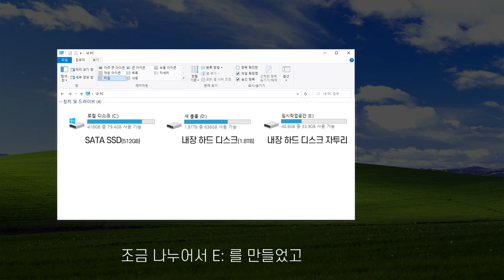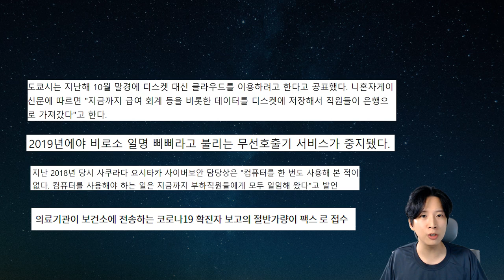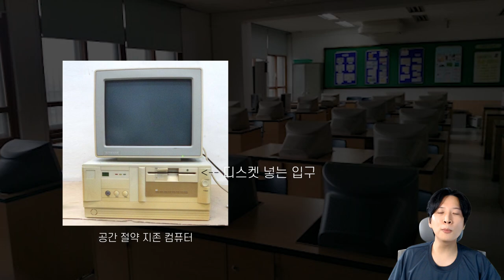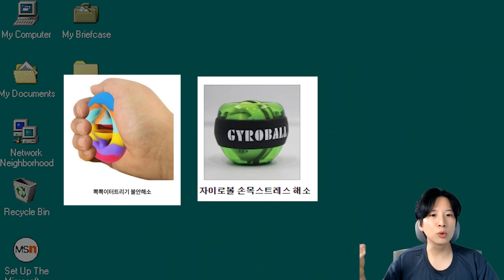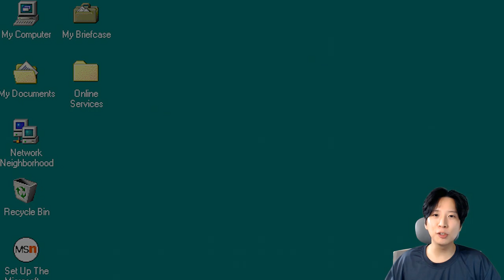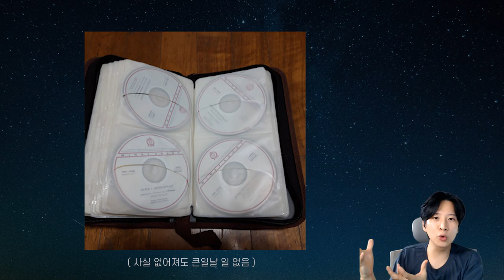이전 세대 저장장치의 추억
그동안 즐거웠다